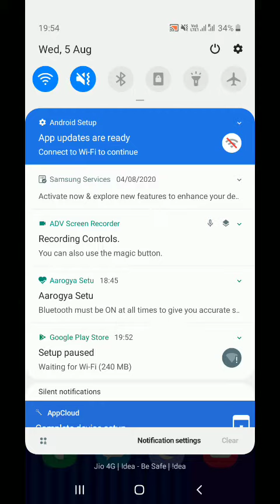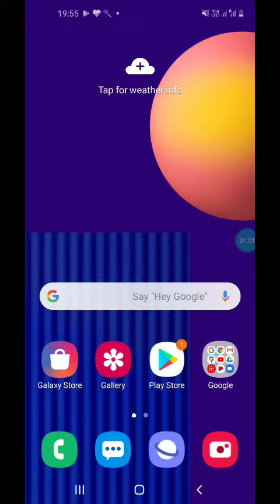Wifi Calling Kaise Kare In Hindi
Hi friends aaj is video me aap Jan sakte hai aap apne android phone se wifi Calling kaise kare wo bhi hindi me..
How to use wifi Calling in android